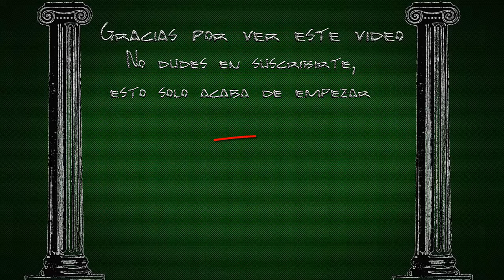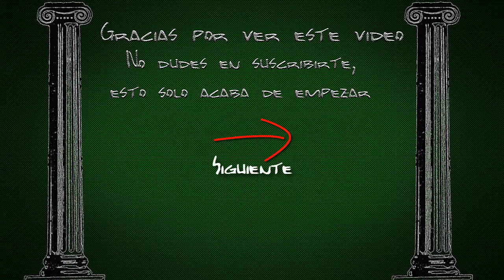Aventuras Medievales - Conan "el barbaro" en el Valle de Kashgar 1ª parte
Vuestros likes os harán mas Sabios :)
Os presento mi primer vídeo de mi canal, del videojuego Blade: the edge of darkness.
Para verlo con mayor calidad recomiendo que lo pongáis es 720p